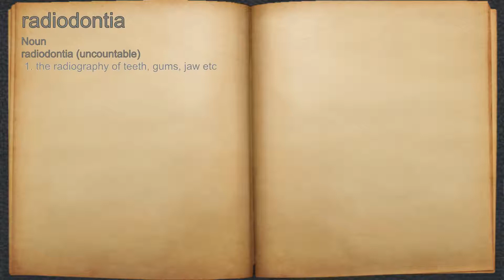What does radiodontia mean?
A spoken definition of radiodontia.

Intro Sound:
Typewriter - Tamskp